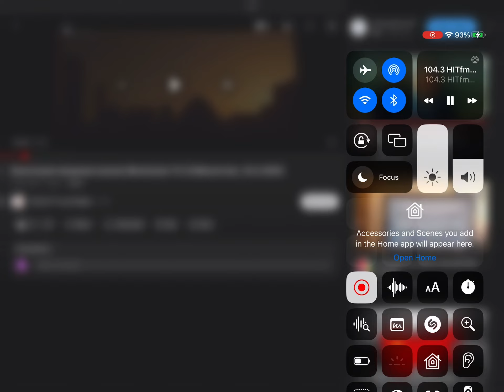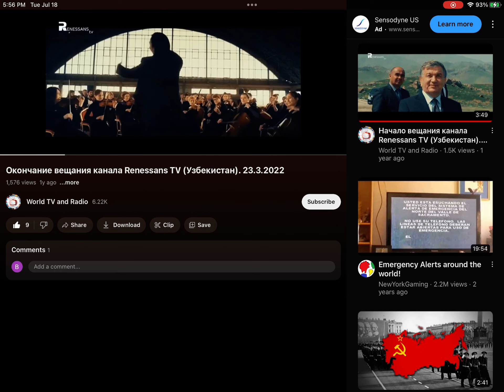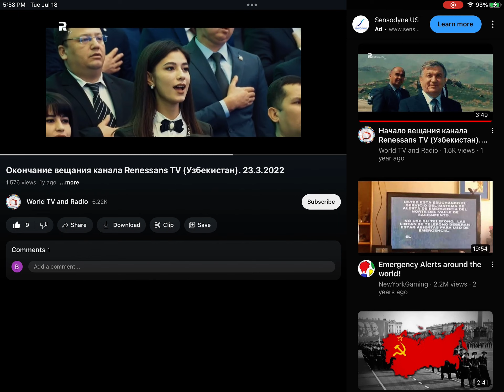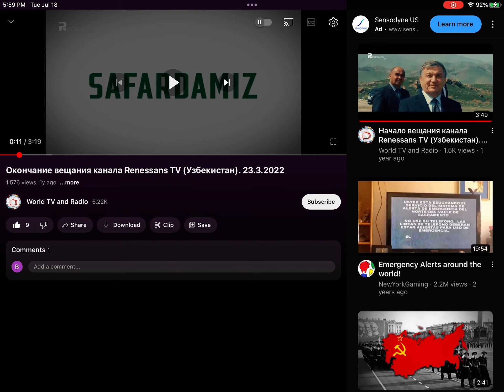10:43 HIT FM Final Sign Off 2023